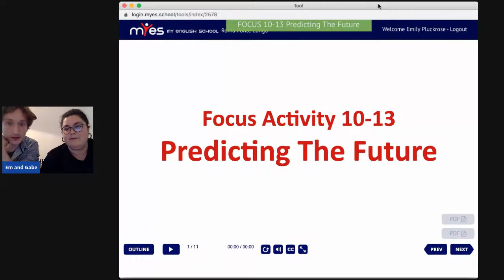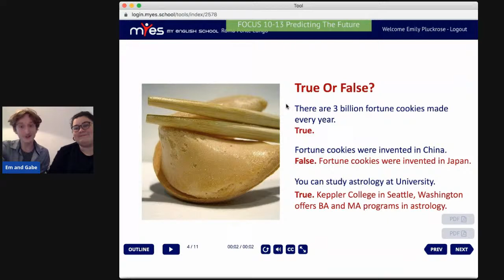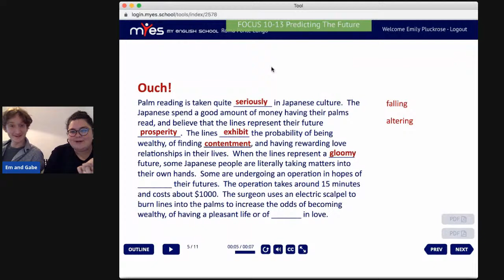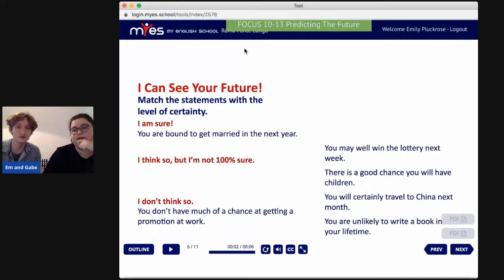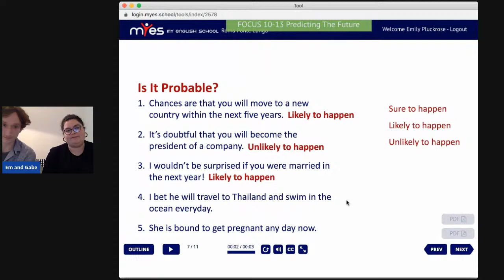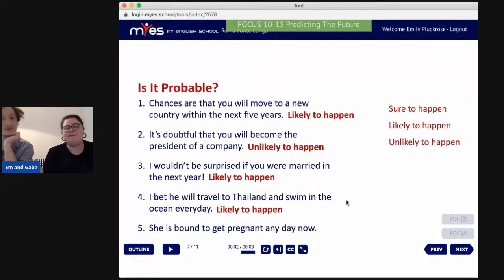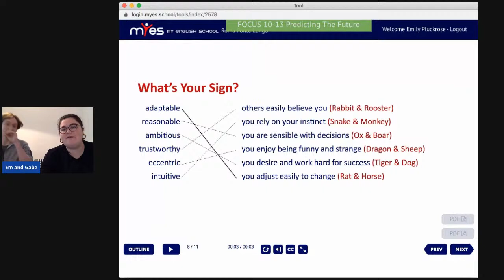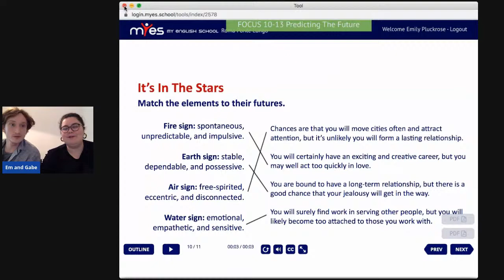Predicting the future